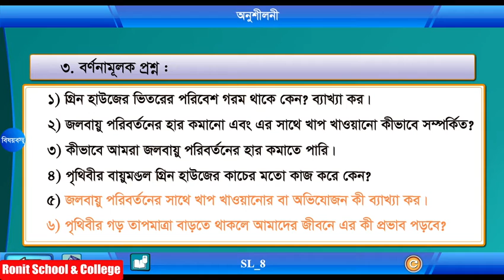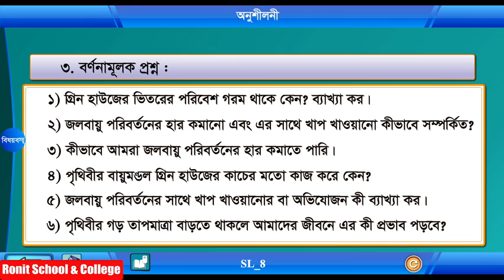Class 5 Science Chapter-12 Part-4 ||পঞ্চম শ্রেণি বিজ্ঞান অধ্যায়-১২ পাঠ-৪|| Ronit School & College